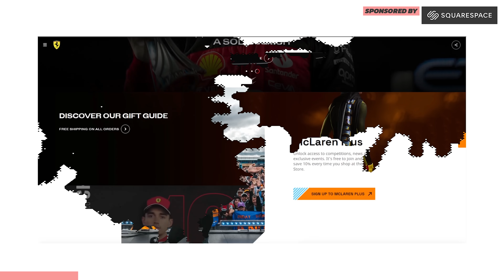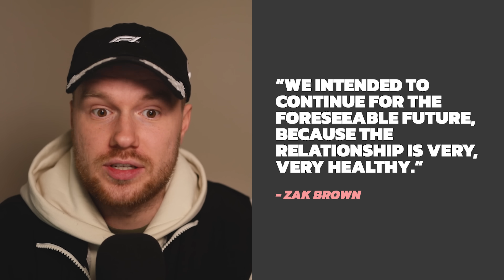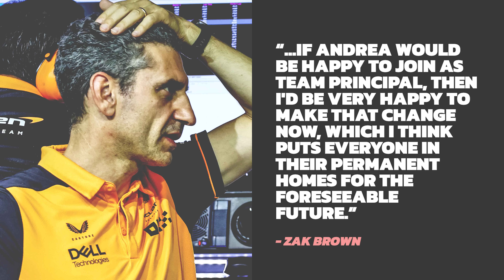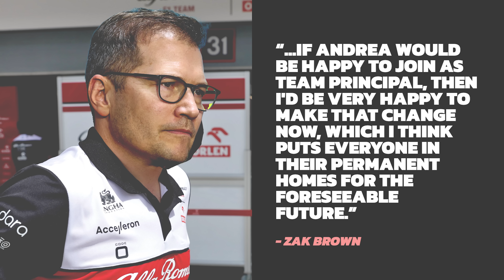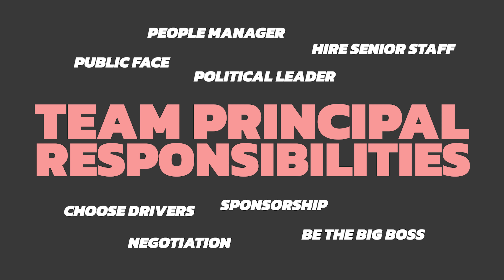McLaren's "Rookie" Team Principal. Is he the right choice?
Andrea Stella has stepped up from Executive Director, to Team Principal at McLaren. Replacing the Sauber bound Andreas Seidl. I wanted to dive into Andrea's history a bit, look at his experience in the sport, and come to my own conclusion of whether I think he's ready for the top job. Is he just a short term placeholder, or a long term McLaren Team Principal? Let's talk about it.

Mystery F1 Youtuber link. Go give them some love! 🙌